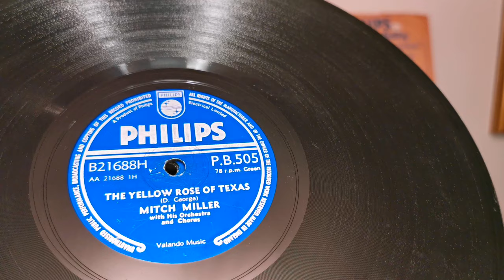The Flip Sides of 7 Christmas & Seasonal 78rpm Records Autostack Play On GEC Soundeck Music Centre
Happy Christmas Little Friend - Rosemary Clooney 00:06
Mandy - Rosemary Clooney & Percy Faith  03:04
The Yellow Rose Of Texas - Mitch Miller  05:43
The Son Of Mary - Belafonte  08:48
Time To Celebrate - Russ Conway  12:14
Mister Sandman  - Max Bygraves  14:47